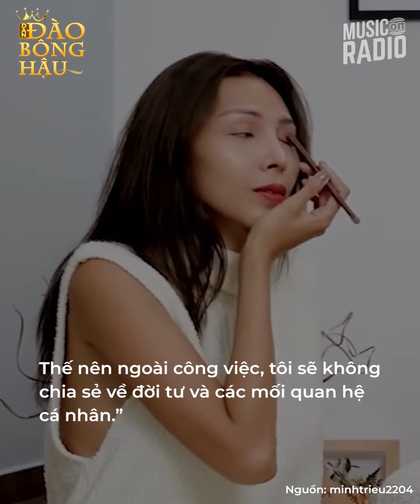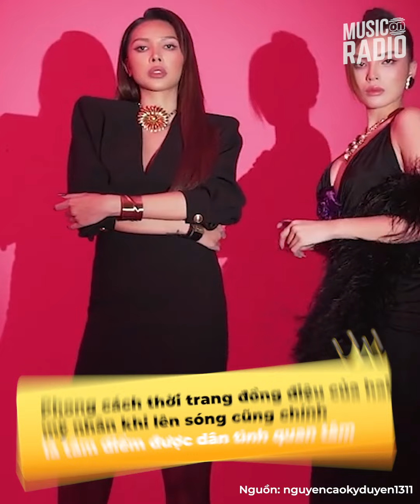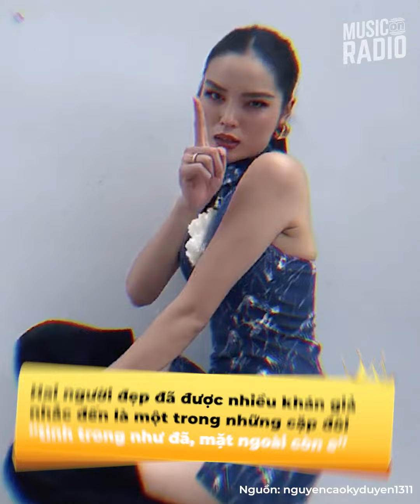Gu thời trang đồng điệu của Kỳ Duyên - Minh Triệu, ton-sur-ton từ sàn diễn đến đời thường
Kỳ Duyên - Minh Triệu là bộ đôi mỹ nhân nổi tiếng thân thiết của showbiz Việt. Hai người đẹp luôn dính với nhau như hình với bóng từ cuộc sống cho đến công việc. Ngay cả trang phục cả hai chưng diện cũng có nhiều nét tương đồng, nhìn vào biết ngay là “cặp bài trùng.”